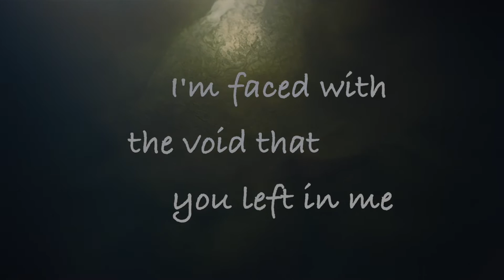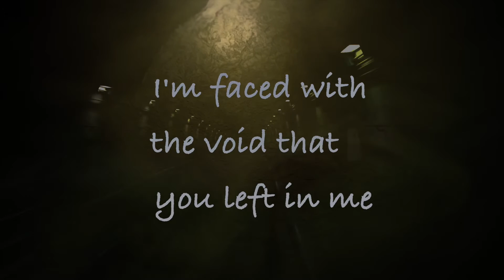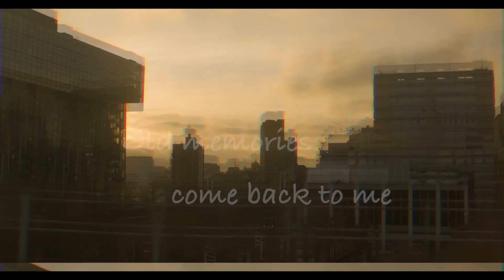Laura B. - Slow Motion (Lyric Video)